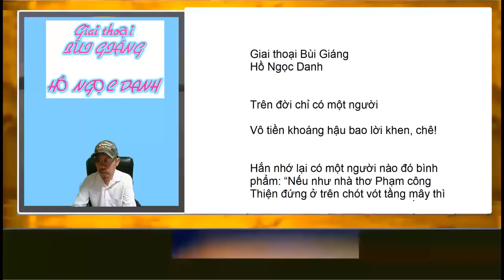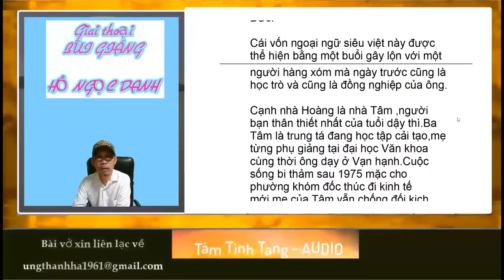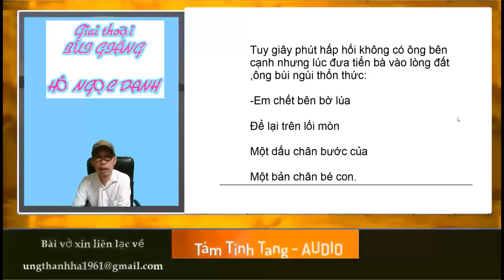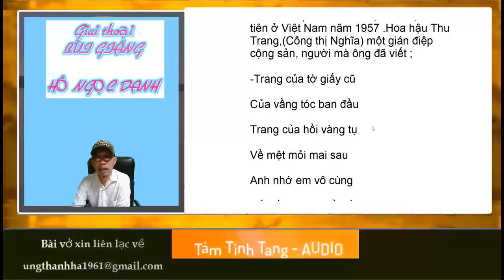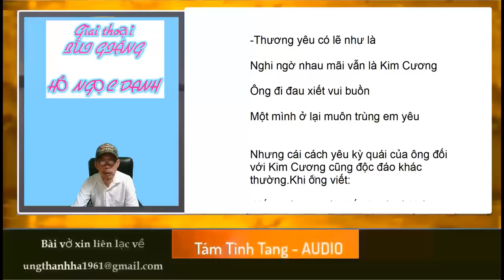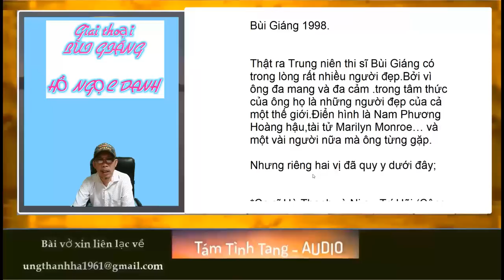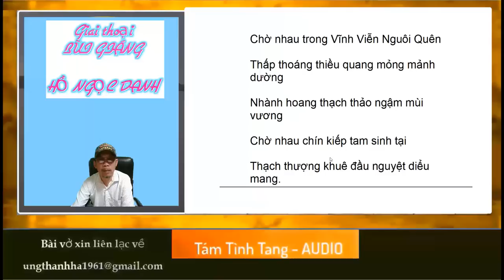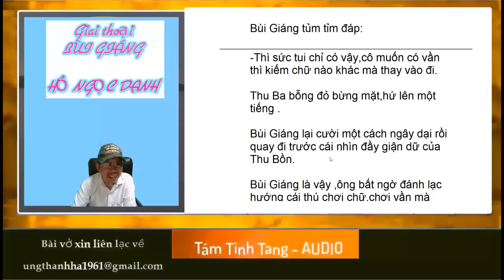Giai thoại Bùi Giáng - Hồ Ngọc Danh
Giai thoại Bùi Giáng
Tác giả
Hồ Ngọc Danh